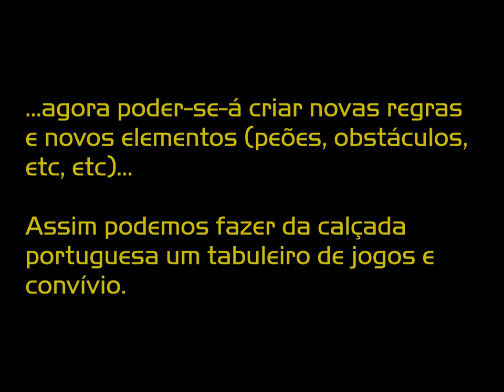Jogo da Calçada Portuguesa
A calçada portuguesa serve de tabuleiro de jogo... os peões e dados sugeridos no vídeo foram pensados e desenhados para evitar que os jogadores se inclinassem demasiado e de forma a evitar o contacto direto com o chão. O peão deverá realizar passos para a zona central da próxima pedra, evitando ou não sendo permitido por o pé as zonas entre pedras. Outros elementos podem ser sugeridos. As regras e objetivo do jogo poderão ser inventadas no momento.

A ideia apresentada permitirá fomentar o convívio entre as pessoas.